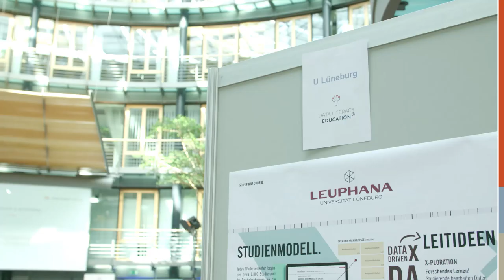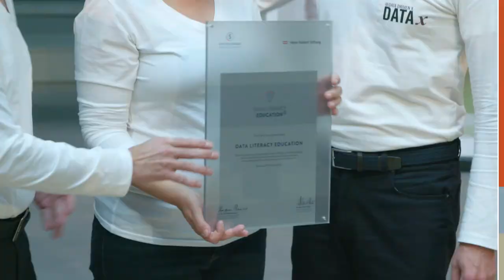Data Literacy Education an Hochschulen: Die Wettbewerbssieger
Drei Hochschulen haben den Wettbewerb "Data Literacy Education" von Stifterverband und Heinz Nixdorf Stiftung gewonnen. Wer sind die drei und was haben sie vor, um ihren Studierenden einen geschulten Umgang mit Daten zu vermitteln?

Mit O-Tönen von:
Burkhardt Funk, Professor für Wirtschaftsinformatik, Leuphana Universität Lüneburg
Volker Meyer-Guckel, stellvertretender Generalsekretär des Stifterverbandes (Jurymitglied)
Peter Baumgartner, Professor für Technologieunterstütztes Lernen und Multimedia, Donau-Universität Krems, Österreich (Jurymitglied)
Jana Lasser, Promovierende, Georg-August-Universität Göttingen und Max-Planck-Institut für Dynamik und Selbstorganisation
Till Nagel, Professor für Visual Analytics, Hochschule Mannheim

Autorin: Corina Niebuhr
Produktion: Webclip Medien Berlin
Redaktion: Michael Sonnabend, Nadine Bühring, Björn Quäck
Videodesign: kreativekk.de